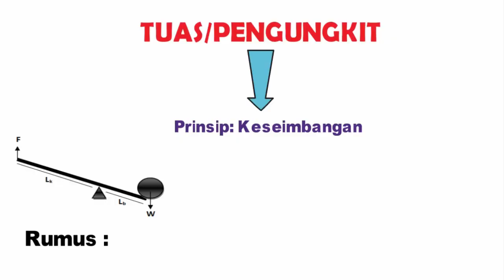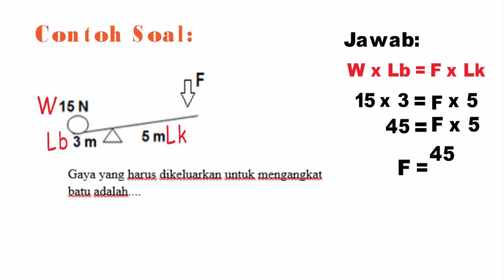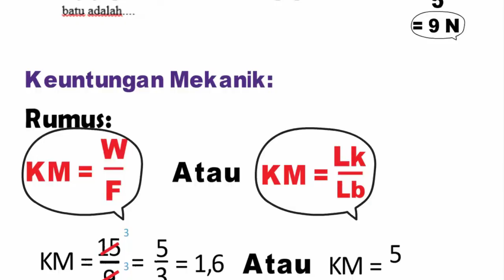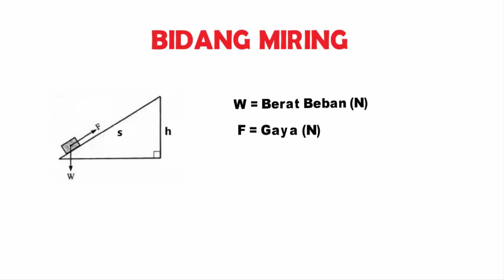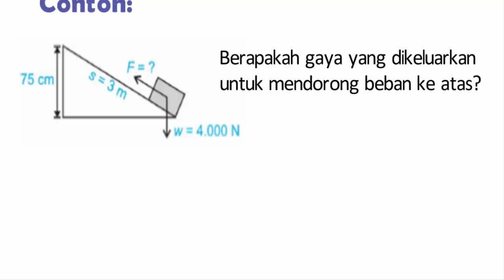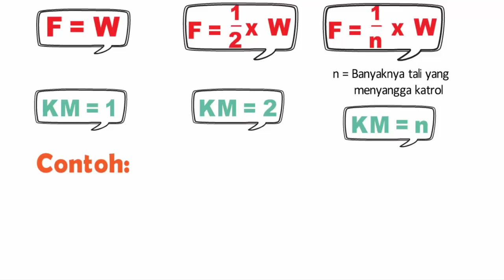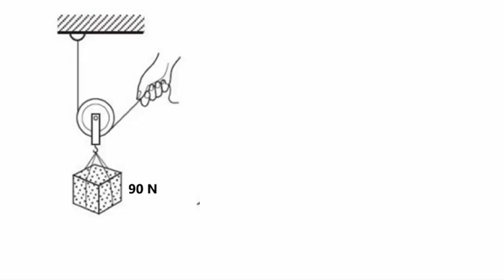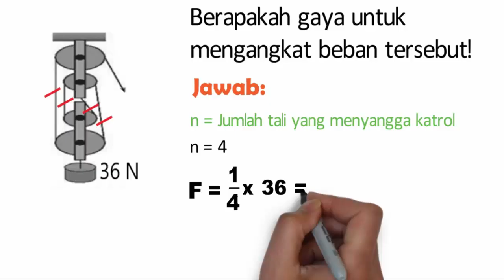Materi Pesawat Sederhana Kelas 8 SMP (Part 2) Latihan Soal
Video ini berisi latihan soal bab Pesawat Sederhana tentang tuas, bidang miring dan katrol.
Semoga bermanfaat.